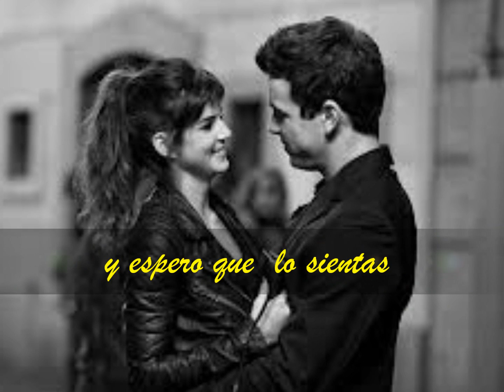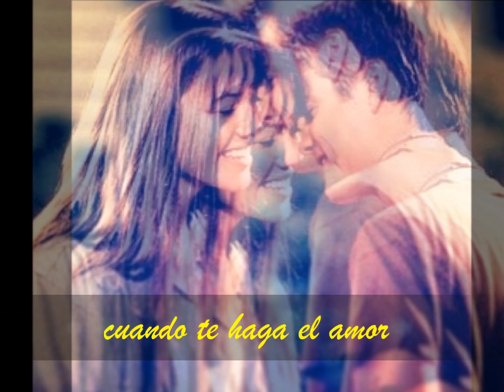I Celebrate My Love Peabo Bryson & Roberta Flack Tonight (Sub)